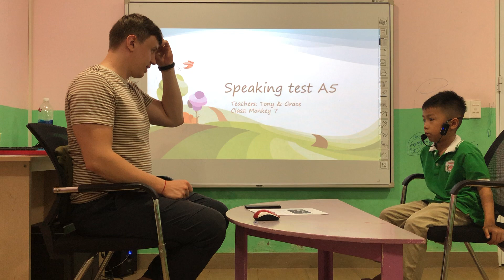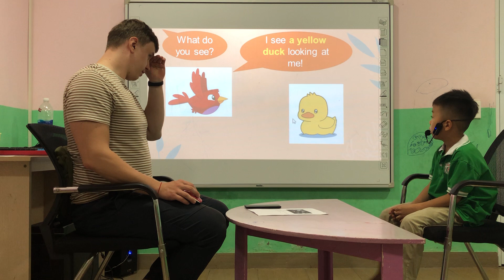Eric - Monkey 7 - Speaking test A5